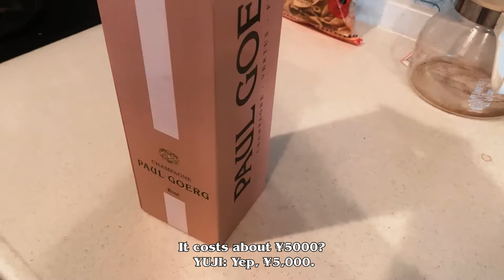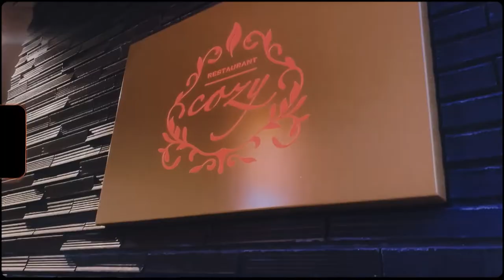Our AMWF Anniversary in JAPAN | Day in the life of an American woman living in TOKYO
This is how we spent our wedding anniversary in Tokyo, Japan! In this day in the life of an American woman living abroad in Tokyo, my Japanese husband and I celebrated our first amwf anniversary! We decided to stay in our Japanese neighbourhood where we try a new restaurant. This is a Tokyo restaurant where the chef customized a Japanese meal just for us. In Tokyo, there are many ways to celebrate a special occasion. As an international couple living in Japan, we didn’t celebrate our anniversary the traditional Japanese way. We wanted to celebrate our life as an AMWF in Japan in our own way.  As a foreigner living abroad in Japan, it is not difficult to plan special occasions when you don’t understand Japanese well.

✨ABOUT ME✨

I’m Amanda (TOKEEYO) and I’m an American woman living abroad in Japan. I have lived in Tokyo for over 5 years with my Japanese husband. I have been working as an English teacher and I love my job! I have vlogs on my channel about life in Tokyo, what it’s like teaching English in Japan, Japan travel, Japanese fashion, as well as simple aesthetic a day in my life in Japan vlogs! I hope you can check them out and find some useful information about living in Japan from the perspective of a foreigner!

📸 My Aesthetic Instagram Account: @tokeeyo
📸 My Personal Account: @goodlifeintokyo

🇯🇵 How I learn Japanese using the link above you will get a $10 credit!

⭐️ Klairs Vitamin E Mask
⭐️ Klairs Toner Scented
⭐️ Klairs Toner Unscented
⭐️ Tony Moly AloeVera Gel
⭐️ CosRX Snail Cream
⭐️YEOUTH Vitamin E & C serum

🎵 Special Thanks to YRL Carlo$ for some wonderful tracks that he has given me permission to use. Please check out his channel